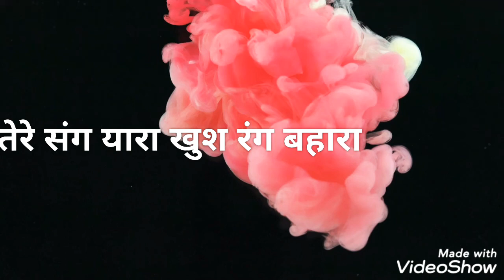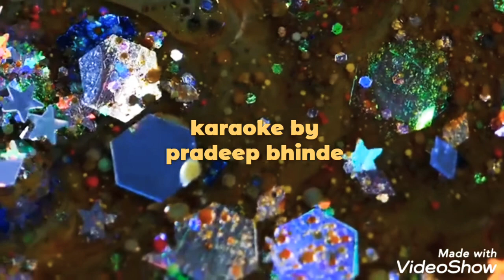Pradeep Bhinde Tere Sang Yara cover karaoke